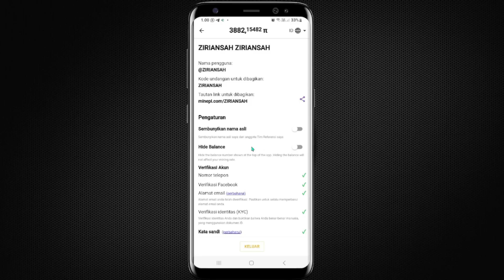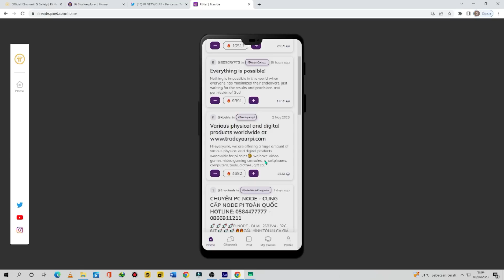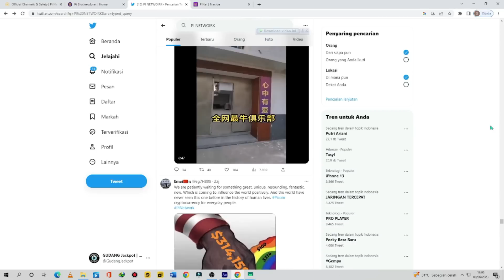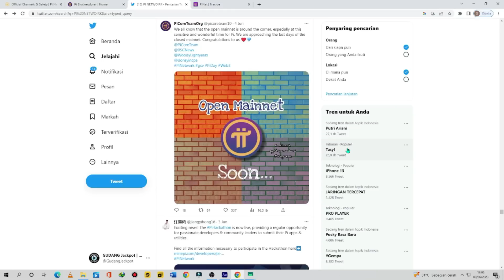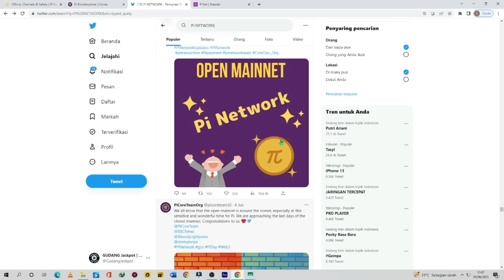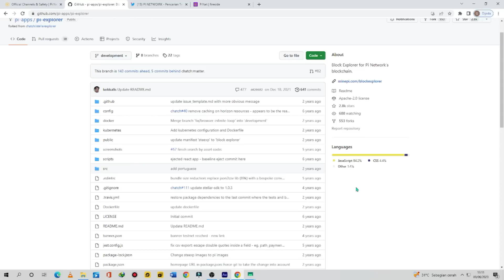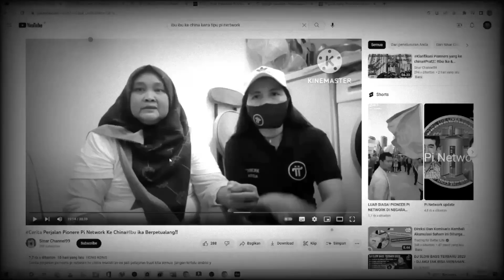OPEN MAINNET 28 JUNI !! UPDATE FITUR BARU PI NETWORK - PI NETWORK TERBARU HARI INI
✅️Donasi

Roadmap PI Network
1.Design, Distribution, Trust Graph Bootstrap
2.Testnet
3.Mainnet